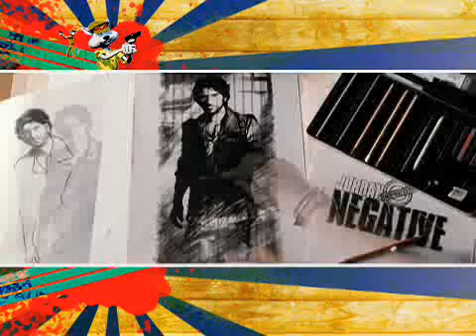9X Tashan Investigates - Rockstar - 3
Inspector Billi takes Ranbir Kapoor into remand and investigates about his new movie 'Rockstar'! To know more, watch this video! For more Punjabi music and masti, log